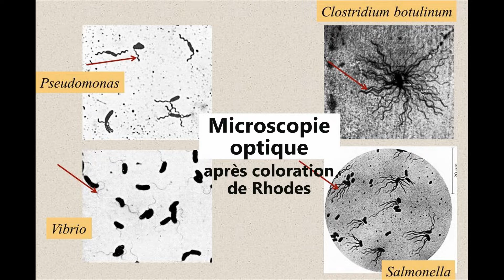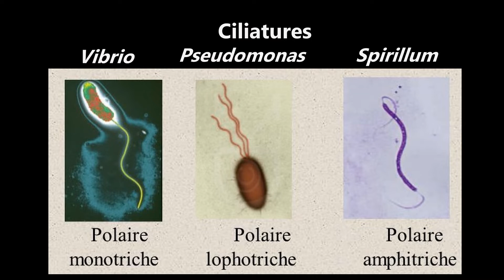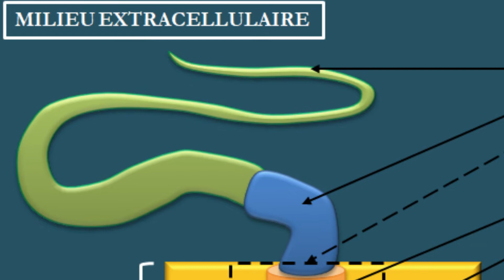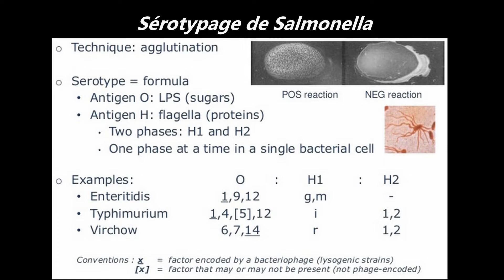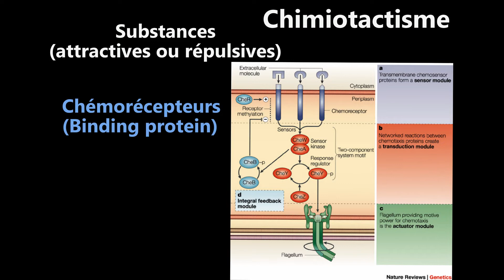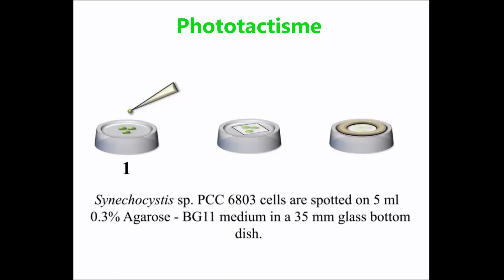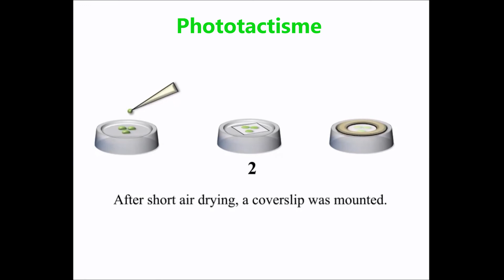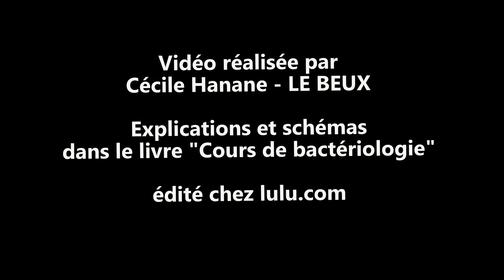Bactérie Structure 6 FLAGELLES (CILS)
Structure, propriétés et fonctions des flagelles (cils) bactériens.